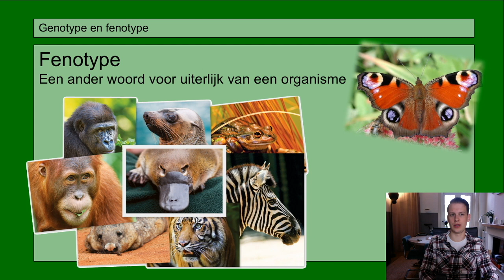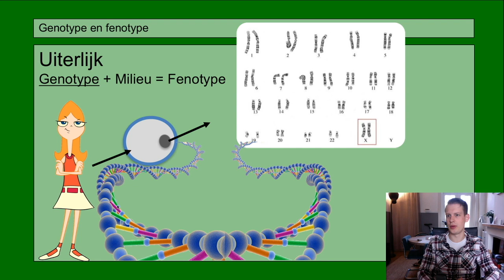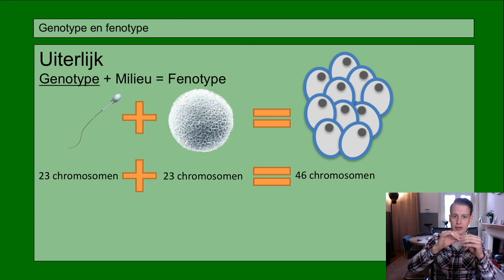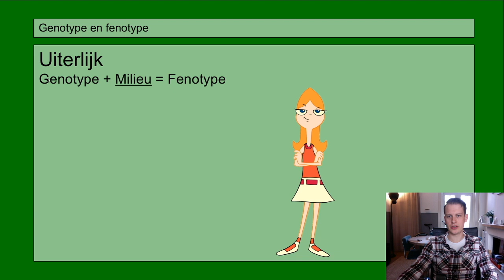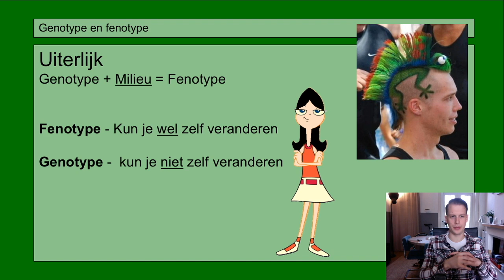VMBO 3 | Erfelijkheid | Basisstof 1 Genotype en fenotype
Wil je me helpen meer video's te maken? Kijk dan eens op

In deze video leer je:
- Hoe het uiterlijk van een organisme tot stand komt.
- Wat erfelijke informatie is.
- Wat chromosomen zijn en waar ze zich bevinden.